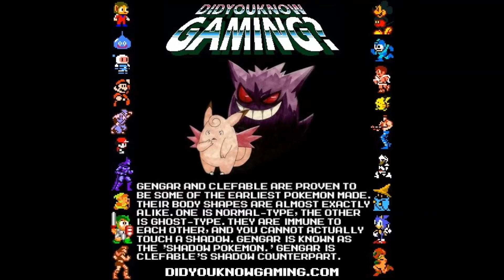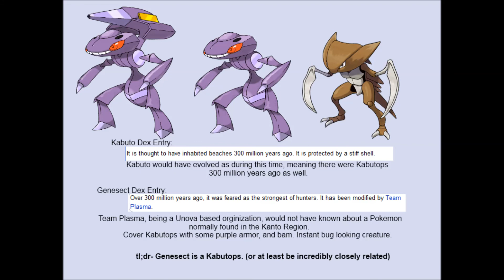Pokemon Theory #2 Clefable/Gengar?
Clefairy seems to be Like Gengar since they both hang out at night
and they almost have the same data such as their height weight and design
SUB COMMENT LIKE if you don't mind ^_^